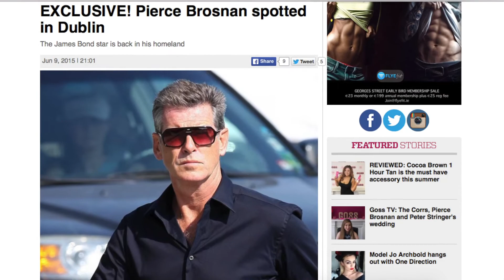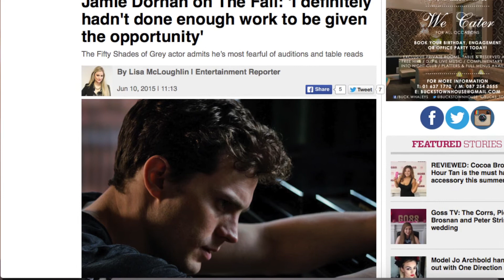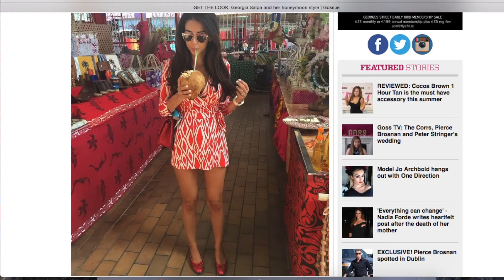Goss TV: We chat Made In Chelsea, Pierce Brosnan and Jamie Dornan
Goss.ie Editor Ali Ryan and Entertainment Reporter Meghann Scully talk through the day's top stories

Video by: Sorcha Crilly